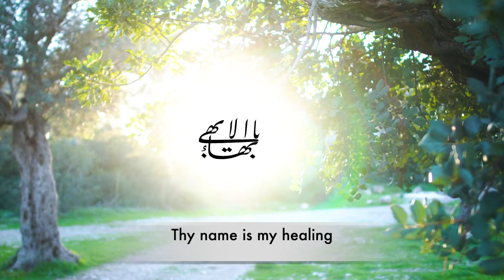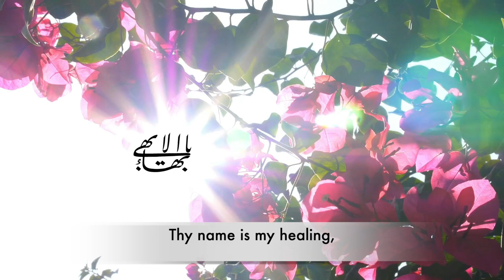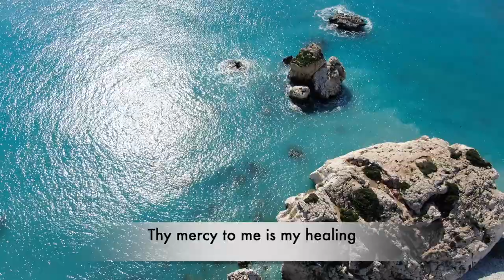Baha'i Prayer, "Thy Name", the Short Healing Prayer (Nasim Mani)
This prayer begins in English then has an Arabic refrain and is quite beautifully performed by Nasim Maani. This video was posted a few years ago on this channel and has been revised to reflect guidance from the Baha'i Institutions regarding use of text over images of the Sacred Shrines. I have made some artistic revisions as well.